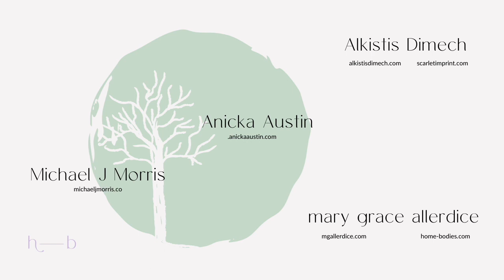Erotic Ecologies + Embodiments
This edition of our Threshold conversations is a panel with Alkistis Dimech, Anicka Austin + Michael J Morris. Together we explore the Erotic as a force and energy that moves us towards life, creation, the future, and liberation. We discuss our relationship with the Earth and the place where we are as an ecological body that we create with and as a site of erotic potential. This conversation originally took place on February 13, 2022.

More about our guests —
Alkistis Dimech

To be in touch about upcoming Threshold events, sign up for our newsletter